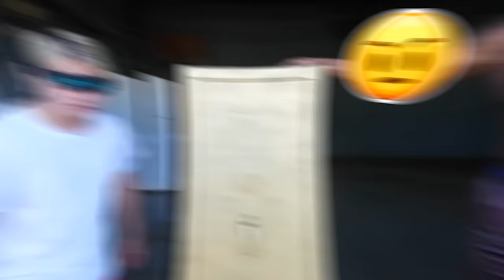WORLD'S STRONGEST MAN vs 100,000$ UNBREAKABLE SAFE!!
Today, I Zhong, and my girlfriend @KatrinaBuno are going to see who can break into a golden safe first! Will it be me, or the world’s strongest man?! We must complete challenges to see what tools we get to use. First challenge is t-shirt ripping competition! The strong man picks the whip and I get the spider man web toy. Next challenge is tug of war! I pick the Minecraft TNT and the Strong man picks the Rocket Dinosaur toy. Next, we choose between the Nerf toy and the World’s Strongest Laser. Next challenge is bow and arrow. We choose between giant slingshot and chicken slingshot. I used water balloons to try to break the safe! I get to use x ray goggles on the safe, but the battery ran out. The challenge we do next is bowling and I pick the diamond pickaxe and diamond sword! Now I have to use the world’s smallest hammer. His hammer is so much bigger than mine guys! Next is the pinata challenge. I get to use a lightsaber and tiny uses a crowbar. The last challenge is the jump challenge and we see if a fork or forklift can open the unbreakable safe. Tiny got the safe open so I cried to my dad that he bullied me. My dad wants revenge on my bully, now Tiny’s son wants to challenge my Dad to see who wins a brand new Tesla! My dad and Mini play with Legos but my dad gets attacked by a T-Rex! Mini punches the t rex and knocks it out! But then my Dad beat mini in a samurai sword fight challenge. Next challenge is to see who can hold their breath underwater longest. The last challenge is the Hide and seek in one color challenge! Mini tries to camouflage in the grass but my dad finds him and wins a Tesla! Which Challenge would you beat a strong man in??